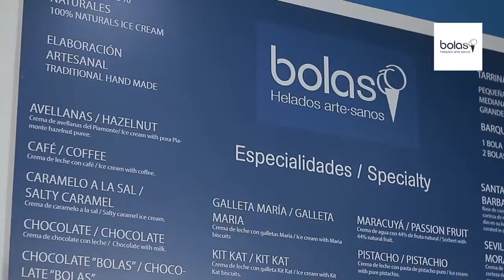Franquicia Bolas - Helados Arte-sanos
Con una expreriencia de más de 30 años en el sector, Heladerías Bolas destaca por su método natural de elaboración en el punto de venta.

Productos naturales, de calidad, y sanos, son la materia prima para unos helados elaborados en el momento y en el punto de venta, a la vista del cliente.

Helados, frescos, de calidad, naturales, y sanos.

La central de Heladarías Bolas, elabora un mix exclusivo como base para los helados de sus asociados, que facilita y rentabiliaza el proceso.

Un proyecto de negocio a largo plazo, con una rentabilidad excelente.